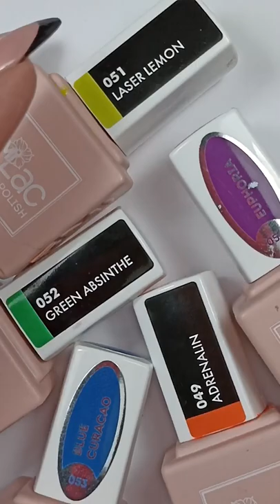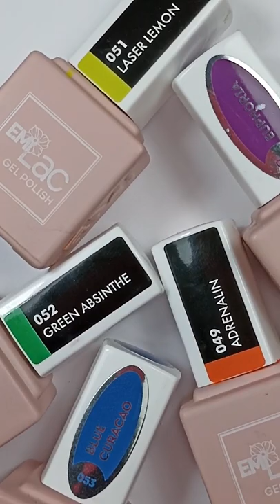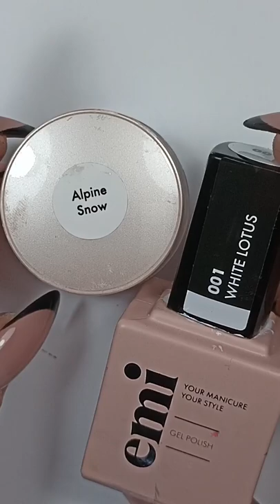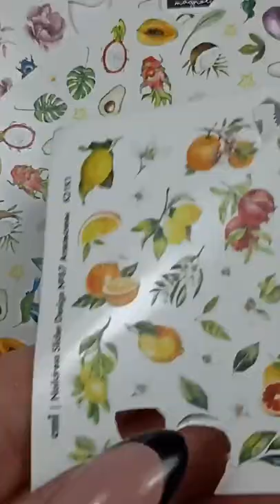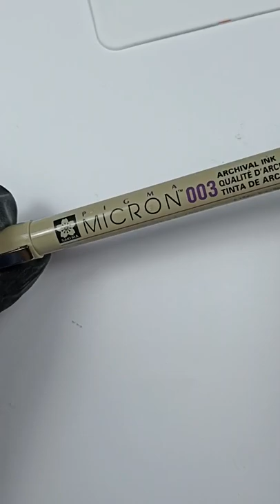Неоновый дизайн ногтей